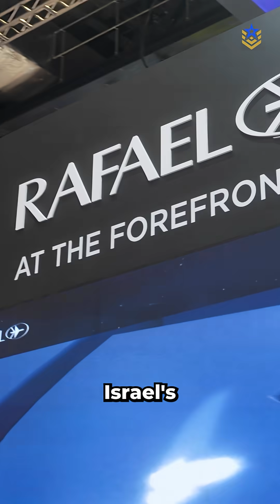Rafael Displays Iron Beam 450 Laser Air-Defense System at DSEI 2025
Israel’s Rafael Advanced Defense Systems has showcased the Iron Beam 450, a powerful laser air-defense system, at DSEI this year. With a 450 mm aperture, it offers greater range, faster interception, and near-instant engagements against rockets, mortars, missiles, and drone swarms — all at a fraction of the cost per shot compared to traditional interceptors.
As militaries search for cost-effective counter-drone solutions, Rafael positions the Iron Beam 450 at the top of its directed-energy lineup.

Do you think laser weapons like the Iron Beam 450 are the future of air defense?